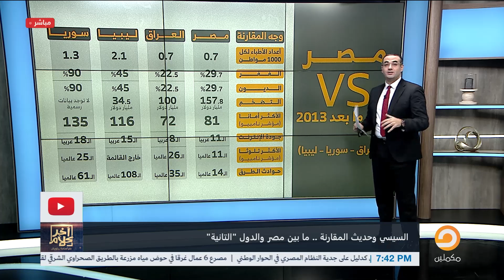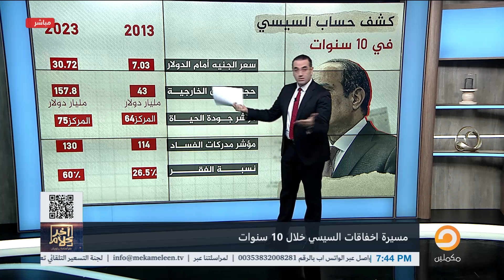أسامة جاويش: النهاردة عملنا كشف حساب للسيسي في 10 سنوات حكمه!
مسيرة إخفاقات السيسي خلال 10سنين..جاويش يستعرض كشف حساب السيسي!